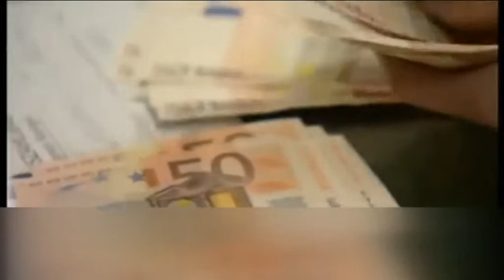Βόλος: Προβλήματα με τις μεταμοσχεύσεις νεφροπαθών